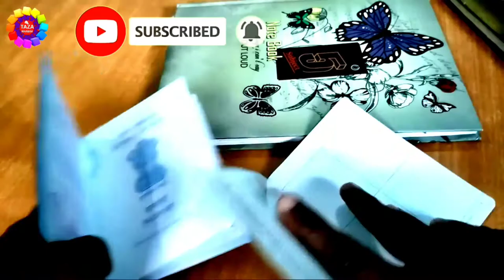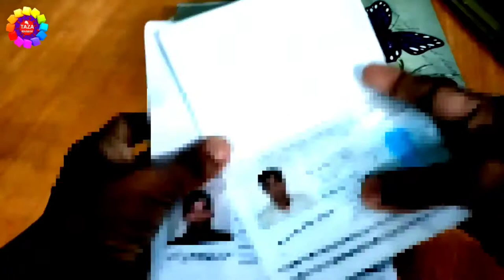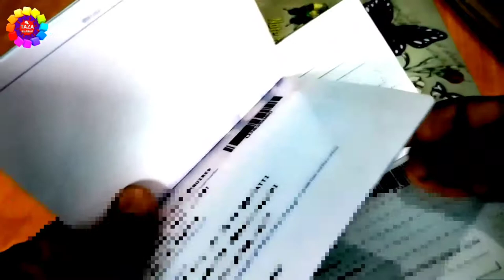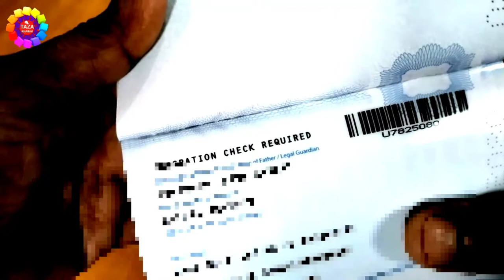How to Check Passport is ECR or ECNR in Hindi | BY Engineer raza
ECR passport and ECNR passport are currently hot Topic in India. many people don't know what is ECR passport and ECNR passport. or how to check, my passport is ECR passport or ECNR? Now it's very important to know your passport categories to avoid any type of inconvenience during your flight.

What is ECR passport - ECNR full is (Emigration Check Required). If you are not passed class 10th. Then your passport will come in ECR (Emigration Check Required) categories. It means you have to get clearance from immigration office every time when you are going out of Indi. In ECR passport, one stamp will be inside on your passport page. In stamp, it's clearly written ECR (Emigration Check Required).

If yourpassport status is ECR then have to get clearance from immigration office for following countries

1) Saudi Arabia,
2) Qatar,
3) UAE,
4) Oman,
5) Kuwait,
6) Afghanistan,
7) Bahrain,
8) Brunei,
9) Indonesia,
10) Malaysia,
11) Iraq,
12) Jordan,
13) Lebanon,
14) Libya,
15) Sudan,
16) Syria,
17) Yemen.

if you are trabeling to any of the above countries for purposes other rhan employment (ex- visit,business and any other purpose), you don't require emigration clearance.

What is ECNR passport - ECNR full from is (Emigration Check nor Required). If you are a graduate or 10th pass, as you give details during applying for passport. So your default status will be ECNR, It means those persons who have ECNR passport, no need to get clearance from immigration office every time when he/she is going out of India.

on octobet 1, 2007, Government of India abolished ECNR suspension. If Application is ineligible for ECNR then ECR (Emigration Check Required) is beingstamped on his/her passport by Government of India.

An application will be eligible for non-ECR status if the application falls in any one of the following categories and provides documentary proof thereof:

a) All holders of Diplomatic/Official passports
b) All Gazetted Government servants, their spouses and dependent children
c) All persons having educational qualification of matriculation (pass) and above
d) All persons above the age of 50 years
e) All children up to the age 18 years wishing to obtain short validity passport. (For re-issue of passport, after they attain the age of 18 years,documebts to prove their Non-ECR category have to be submitted,else ECR stamping will be done)
f) All children between 15 and 18 years of age wishing to obtain full validity passport of 10 years have to submit documents to prove their Non-ECR category,else ECR dtamping will be done.
g) Income- Tax Payers (including Agricultural Income- Tax payees) in their individual capacity, their spouses and dependent children. Following documents have to be submitted:

Proof of assessment of income tax and actual payment of income tax for last one year, or Income Tax return statement (with income tax being paid by the applicant) for last one year that is stamped by income tax authorities and a copy of the PAN card. Applicants submitting NIL income tax return statments are not eligible.

h) persons possessing two years diploma from any institute recognize by the National Council for Vocational Traning(NCVT) or State Council of Vocational Traning (SCVT), or person holding three years diploma/equivalent degree from institutionals, such as Polytechnics recognized by the Central/State Government of India.
i) Nurses possessing qualifications recognized under the India Nursing Council Act, 1947.

Tages for reference : how to check passport is ecr is ecnr,how to change ecr to ecnr in indian passport,ecnr passport image,ecr passport,what is ecr category passport,ecr countries,ecnr check yes or no,emigration check required for visit visa,how to check passport is ect or ecnr in hindi,ecr aur ecnr passport kya hai,ecr passport kya hai,ecnr passport kya hai,ecr passport ke kya nuksan hai,ecr passport ko kaise pahchane,passport me ecr ecnr kya hai,ecr passport kaisa hota hai,ecnr passport kaisa hota hai,ecnr passport ke kya fayde hai,ecr and ecnr passport ko kaise pahchane,ecr aur ecnr passport me kya different hai,zoom,taza khabar,engineer raza,passport,ecr,ecnr,